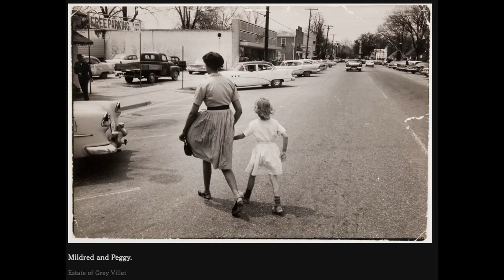2.14.2021 Judson Sunday Arts: Love Art-Making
Learn to make photographic essays about love, inspired by the Lovings.

Let's make art that matters!

This art-making activity is a supplement to the Judson Sunday School lesson on 2/14/2021, on the theme of Love.

Photographs by Grey Villet, originally published in Life Magazine in 1965, found